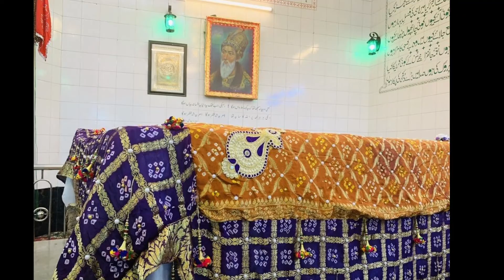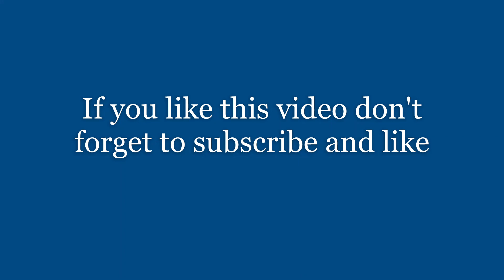Tomb of Bahadr Shah Zafar, Yangon, Myanmar (Burma)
The location of the grave of Bahadur Shah Zafar (or Mirza Abu Zafar Sirajuddin Muhammad Bahadur Shah Zafar), the last Mughal emperor, at Rangoon in Burma (now Yangon, Myanmar) is in dispute. He was buried at the back of his enclosure, but by 1903 the location of his grave was forgotten. After some protests, the British were forced to construct a stone slab to mark the site of his grave. The location of his burial was once again relocated in 1991, when excavators found the skeleton of the last Mughal emperor there. A mausoleum was constructed and inaugurated in 1994.